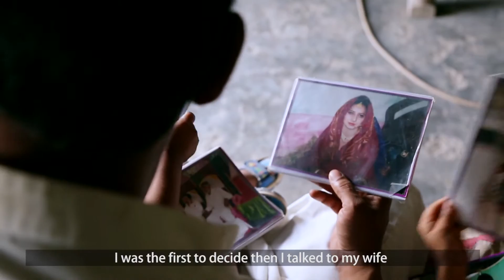Shah Nawaz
Shah Nawaz from Shikarpur is a young man of 29 and who decided to space in a family and community where the concept of spacing was almost non-existent.